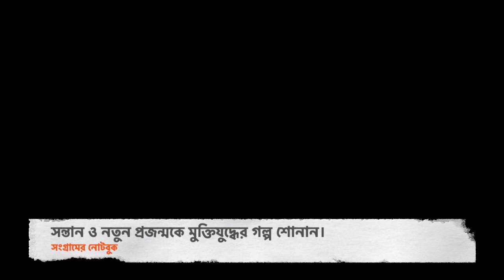২০ অক্টোবর ১৯৭৩ | বঙ্গবন্ধুর ওসাকা ও কিয়াটো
২০ অক্টোবর ১৯৭৩ | বঙ্গবন্ধুর ওসাকা ও কিয়াটো

ভিডিওঃ শুভ সকাল
জাপান সফরের ৩য় দিনে তিনি ট্রেনে শিল্প শহর ওসাকা ও সাংস্কৃতিক রাজধানী কিয়াটো সফর করেন। কিয়াটো পর্যটন নগরী। এটি ইউনেস্কোর ওয়ার্ল্ড হেরিটেজ এলাকা। সফরের শেষে কিয়াটোর পূর্বে টকুগাওয়ায় প্রাচীন রাজপ্রাসাদ পরিদর্শন করেন।